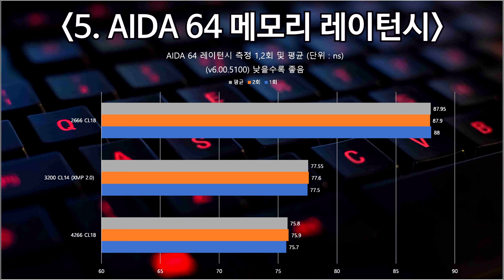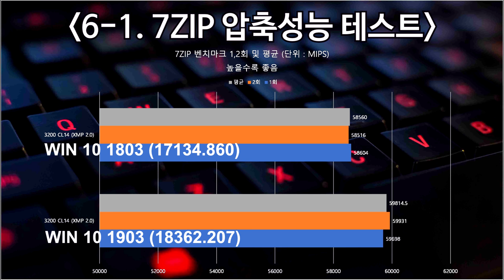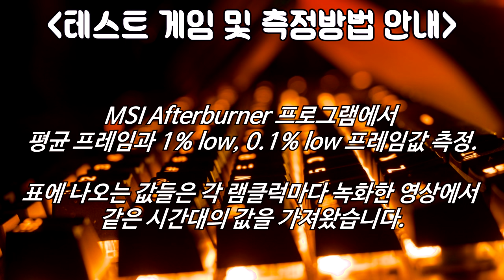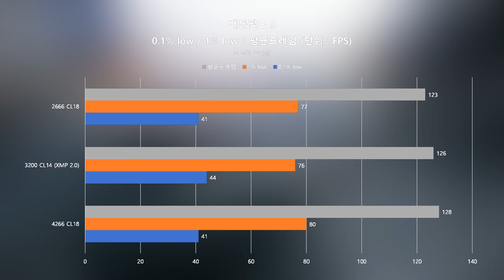최초공개! AMD ZEN2 / 라이젠5 3600 성능테스트 영상 (주작없는 실제테스트 배그 배틀필드5 디비전2 등 )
드디어, AMD의 신제품인 3세대 라이젠 ZEN2가 공개되었는데요,

저희 려독컴퓨터가 ZEN2 공개에 맞춰, 성능테스트를 진행한 자료를

영상으로 정리하여 올려드립니다.

감사합니다!!